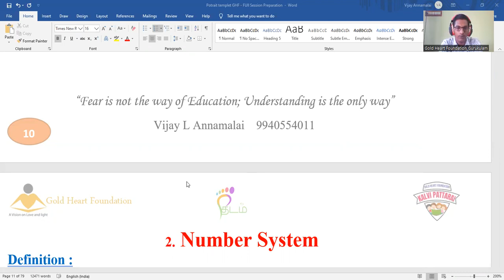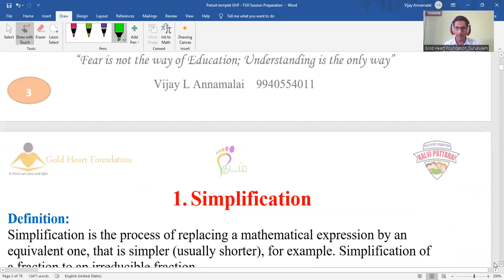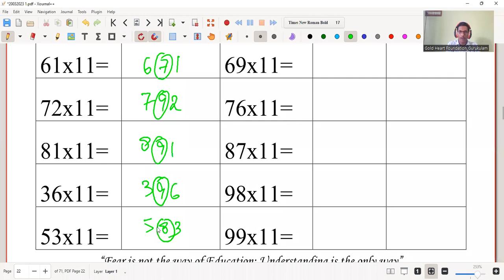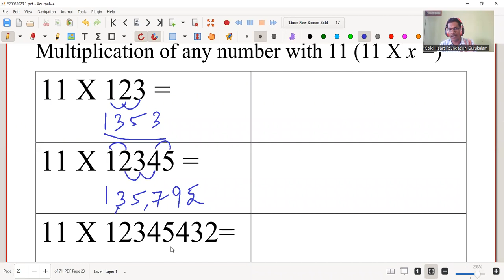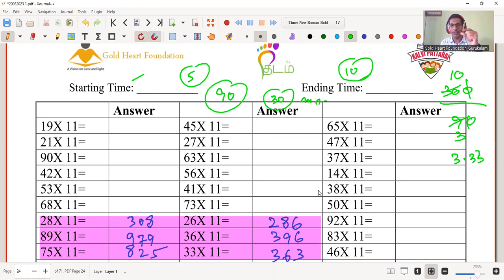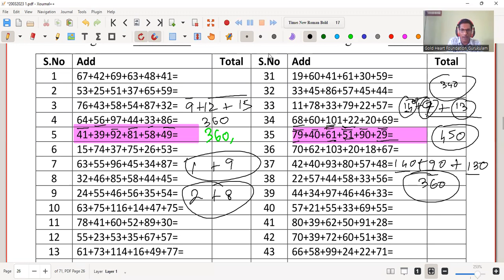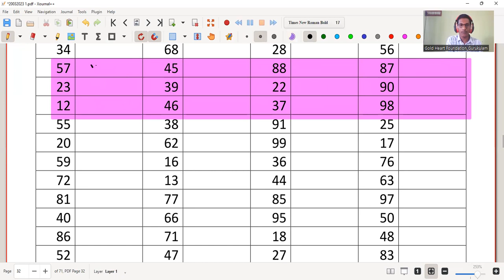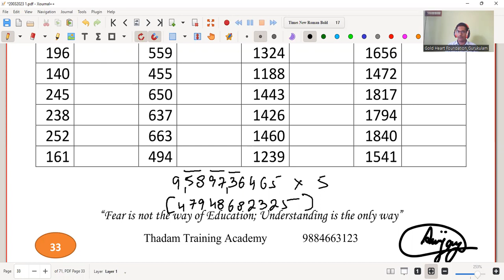GHF - Siragugal Aptitude Session 1 25.06.2023